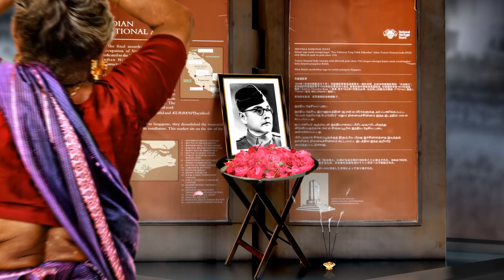Chellappillai – Moviebuff Motion Teaser | Gautham Karthik | Arun Chandhiran | SST Productions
Cast
Gautham Karthik

Crew
Produced by - SST Productions.
Producer - Firoz Hussain Sheriff.
Writer / Director - Arun Chandhiran.
Music composed & arranged – Theeson.
Designs - Design Point.
Graphic Designs - B.Rajkumar.
Stills – Guna Amuthan.
Audiography -Tapas Nayak.
Sfx - Randy Raj.
Studio - Theeson music factory, Srikanth studio, Aura studio.
Nadeshwaram - Mamabalam Sivakumar.
Trumpet and trumphone - Vijay.
Backing Vocals - Deepan, John Vianni, Lokeshwaran, Bhuvana Ananth, Varsha Mallya, Vinitha Dalton.
Co- Producer - Kumerasan Vadivelu
Production Executive - Murugan Durairaj
Pro - Suresh Chandra, Rekha Suresh Chandra